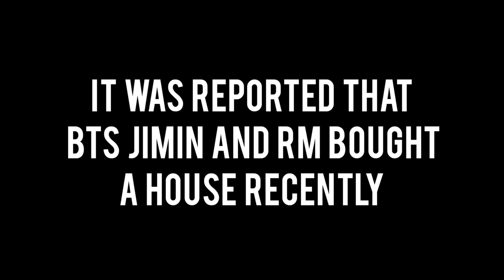BTS Jimin and RM house tour 2021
DONOT REUPLOAD

Musician: LiQWYD